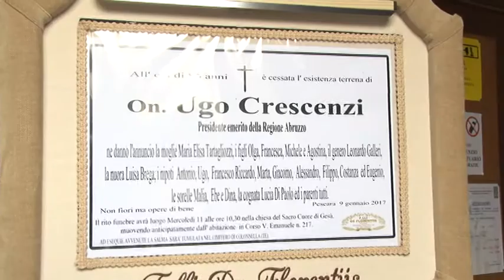A Pescara i funerali del presidente emerito Ugo Crescenzi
Si sono svolti questa mattina , a Pescara, i funerali dell'ex presidente della regione Ugo Crescenzi. Presenti alla cerimonia istituzioni e personalità della politica regionale.